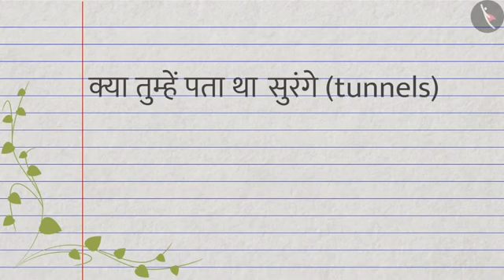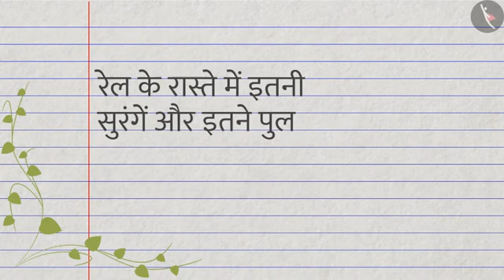सुरंग के बारे में